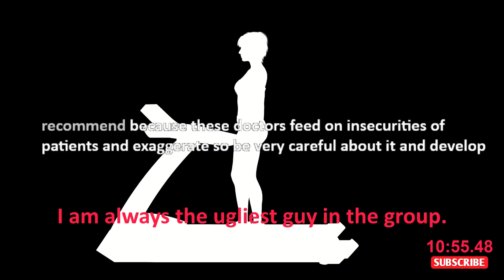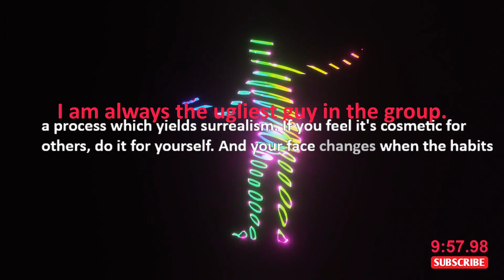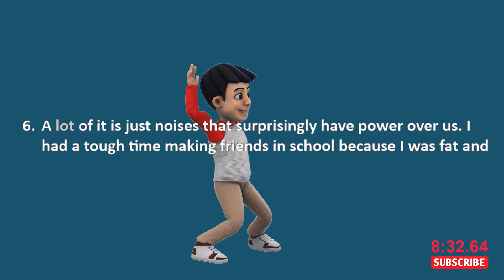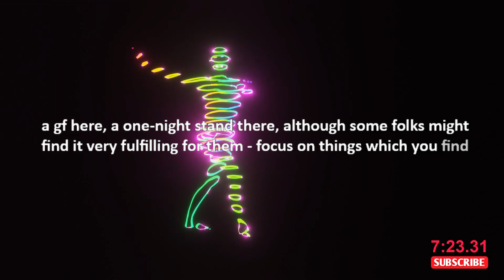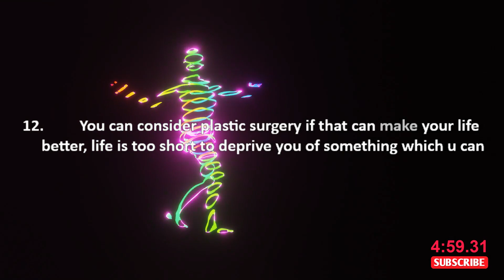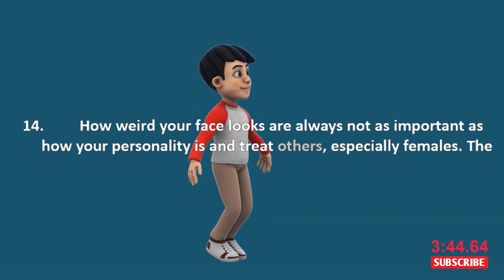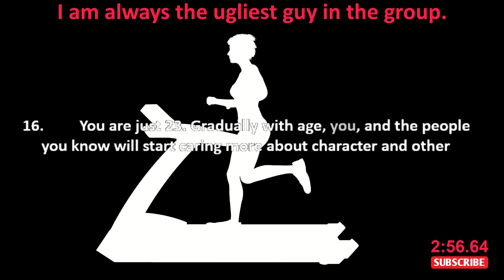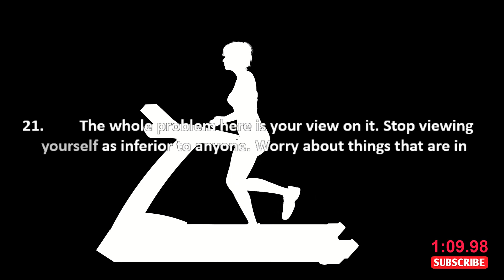I am always the ugliest guy in the group???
***Title: I am always the ugliest guy in the group???